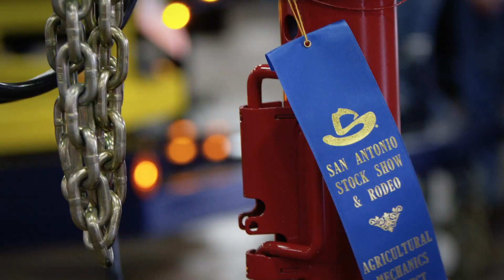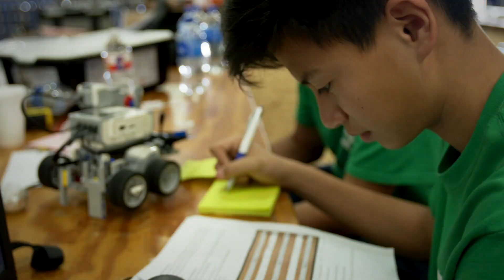Over $223 Million Given Since Inception (2020)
With community, donor and volunteer support, the organization has donated more than $223 million to the youth of Texas through scholarships, grants, endowments, junior livestock auctions, western art, calf scramble program and show premiums.

"A VOLUNTEER ORGANIZATION THAT EMPHASIZES AGRICULTURE AND EDUCATION TO DEVELOP THE YOUTH OF TEXAS."